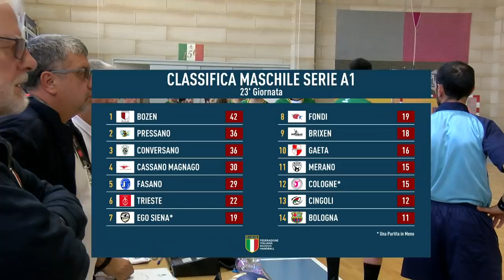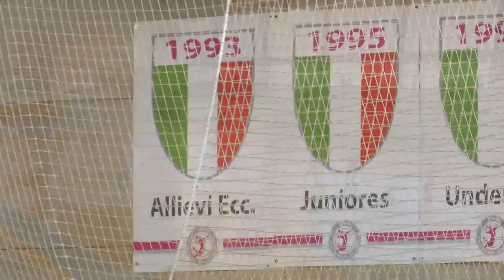Serie A1M [23^]: Cologne - Siena 28-23